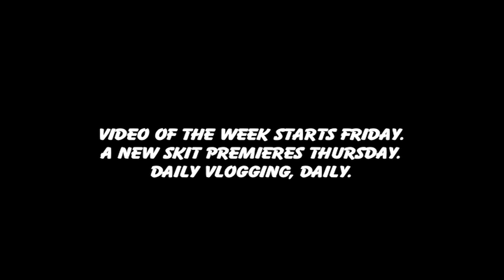HAPPY HOLIDAYS!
Not only do I wish you a Happy New Year and hope you had a very awesome Christmas, but I give you the reason I haven't uploaded in about a WEEK!
I am sorry for that, I've been busy with the daily vlogs lately, and the holidays in my household coming around again, it happens every year.

I really DO recommend you subscribe to my vlogs channel if you are currently subscribed to this one, that way you can get updates, see my face normally, or just get a closer peek into my life.

Thank you Tony for the great music, happy holidays to you!

william (:

"happy holidays" christmas tradition family fun "happy new year" christian religion comedy entertainment update video vlog "guilty bystander" smpfilms "cory williams" "mr. safety" youtube community "video of the week" skit william wcooper97 auroravids "aurora videos" xlilweatherx legiitwillie wcreview lgtwskates "charles trippy" "charlestrippy" ctfxc